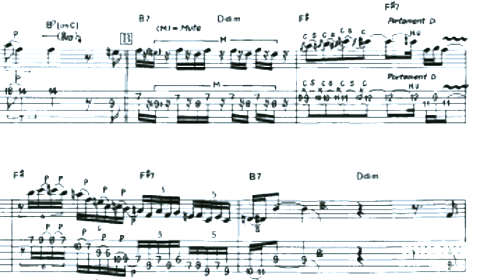Pelle Claesson´s take on South Town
including Waldorf och Statler
and a high class Pelle skämt in the end